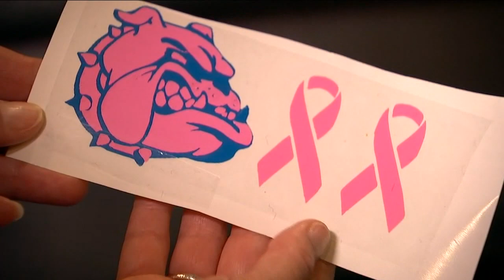10-year-old boy raises money for breast cancer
It was July 4th weekend in 2020 - Max Levine was only eight years old at the time, but that was when he learned of his mom's breast cancer. Stacey Sager has more.

NEW HERE? –